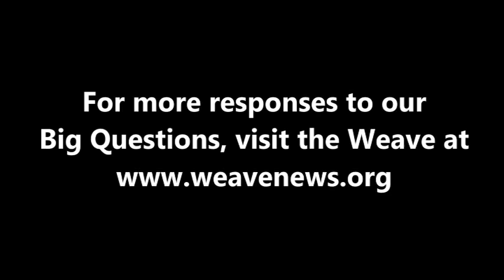Carlos Alberto - What is today's most underreported story?